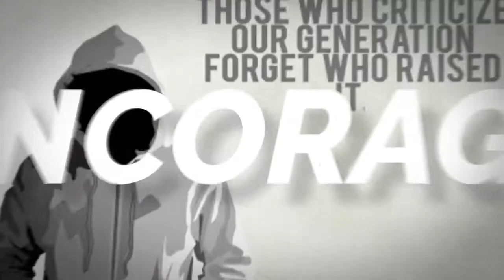DJ DYMONDKUTZ LIVE INSIDE THE MINE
DYMONDKUTZ THE MIXOLOGIST OF MUSIC